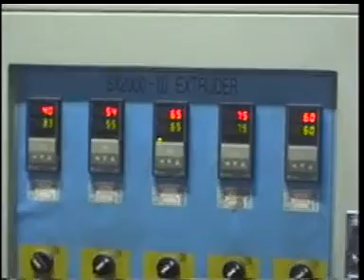high quality fried snack food making machine